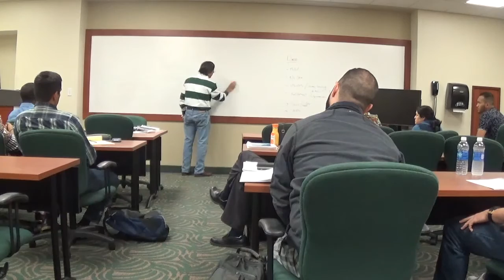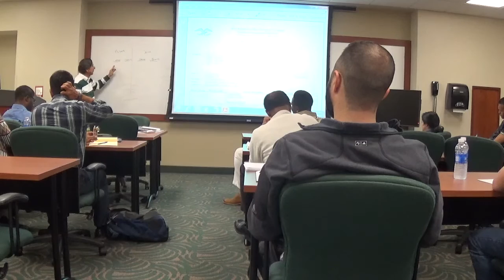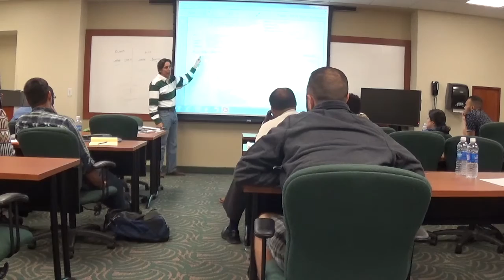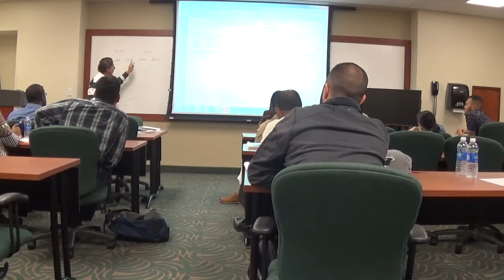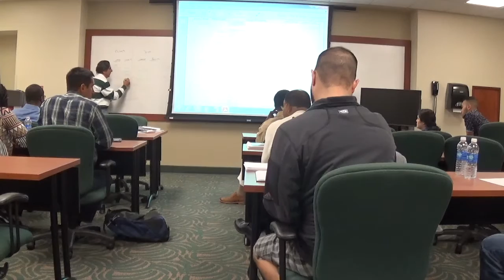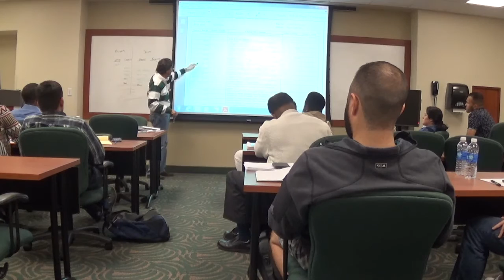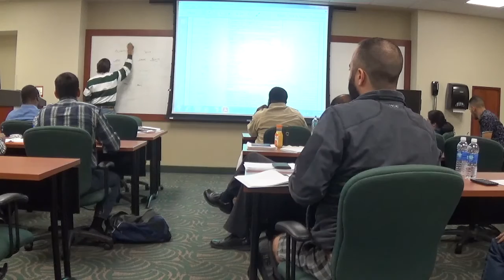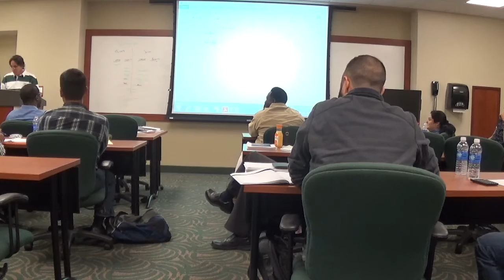REE 5896 - RE Due Diligence - Feb 13 2016 - 3 of 6